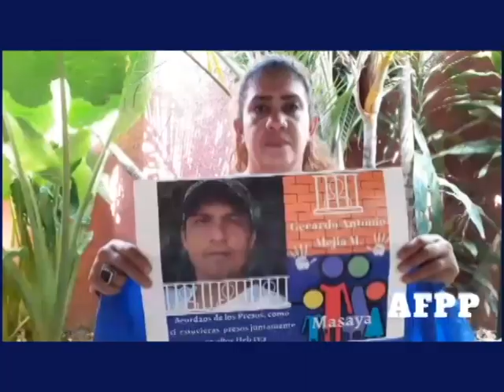familiares de presos políticos, piden su pronta liberación.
La Asociación de familiares de presos políticos de Nicaragua hizo un llamado al pueblo de Nicaragua, a la coalición nacional como también a partidos políticos y a la comunidad internacional que aboguen por la pronta liberación de sus familiares detenidos, al mismo tiempo hicieron un llamado al gobierno en turno que escuche las peticiones de liberar a los presos políticos.